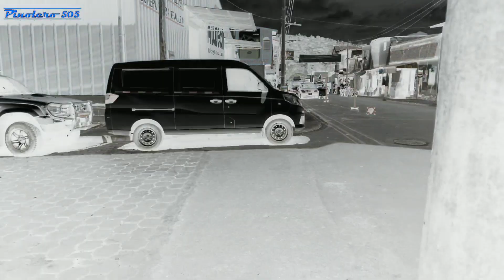MATAGALPA, CIUDAD DE LOS CERROS, NICARAGUA 2020